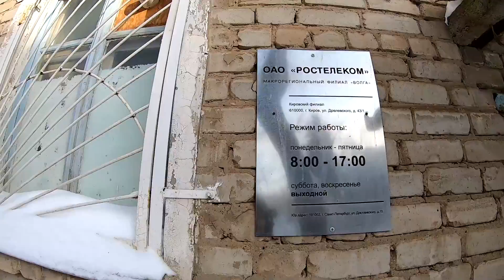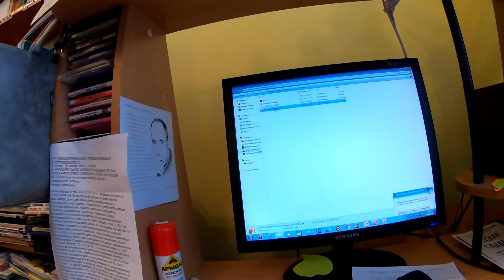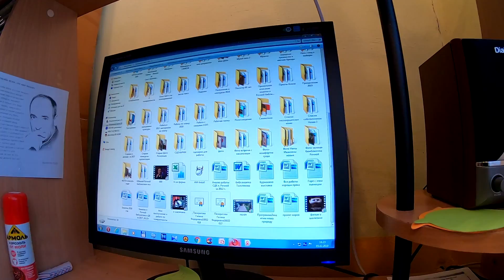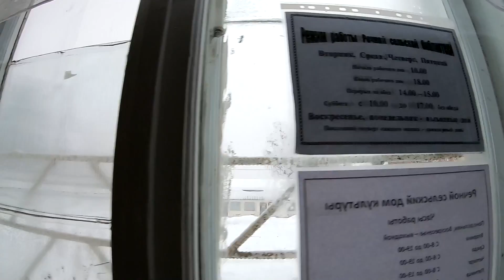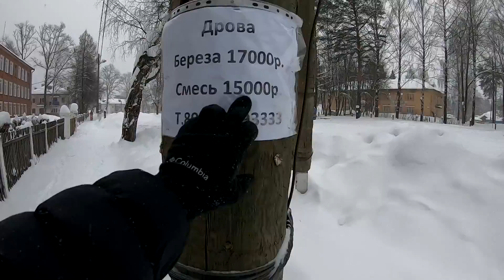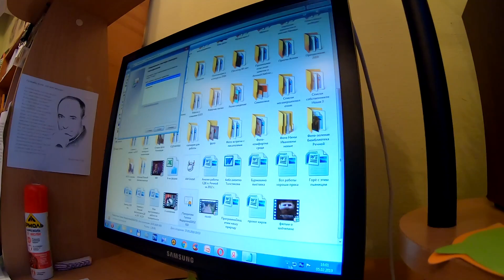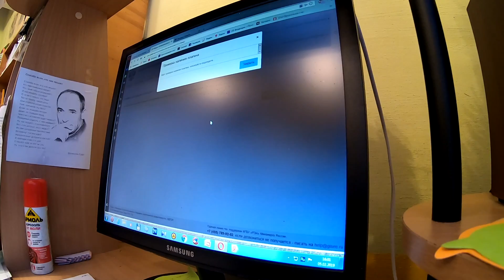Мой обычный день в деревне. Деревенская жизнь.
Один день из жизни в деревне, свой быт и уклад. Бардак везде как обычно! Деревенская жизнь.